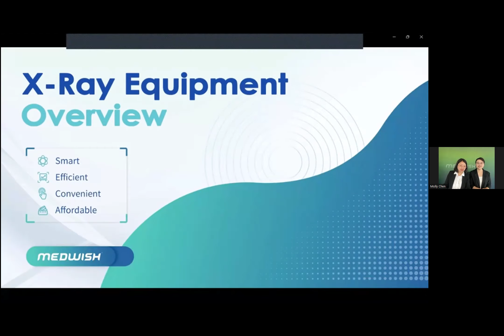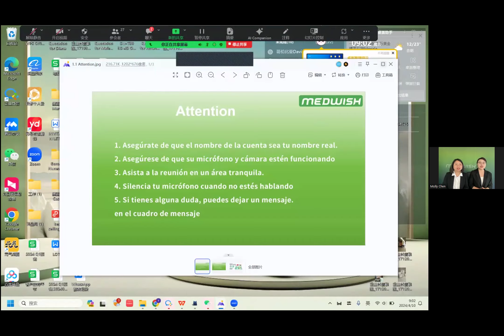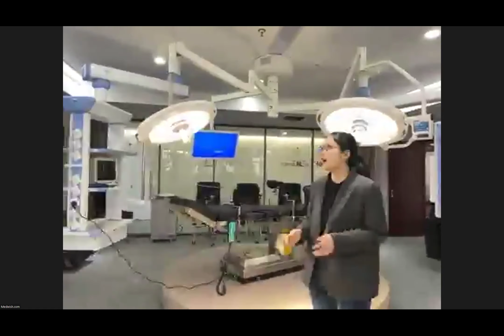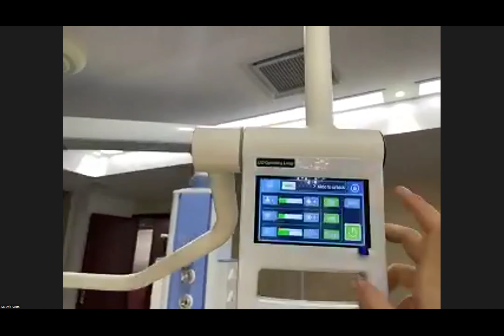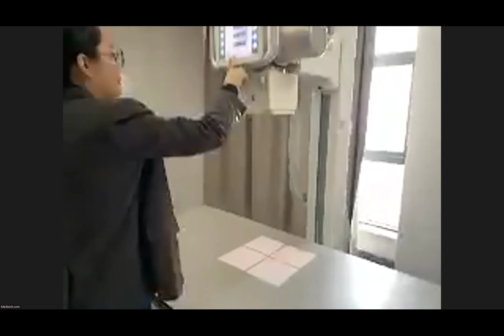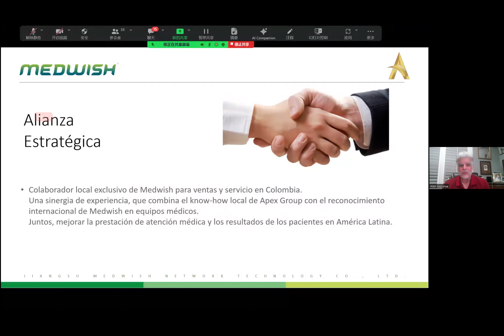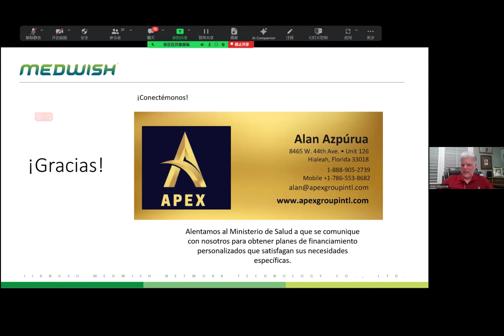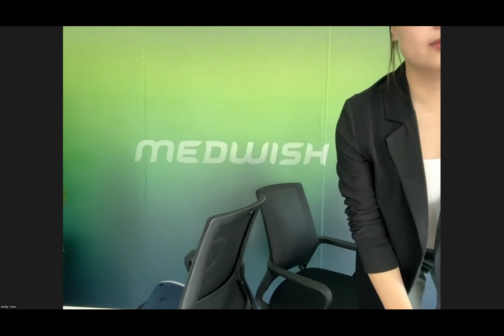MedWish en Colombia sobre cooperación en productos médicos